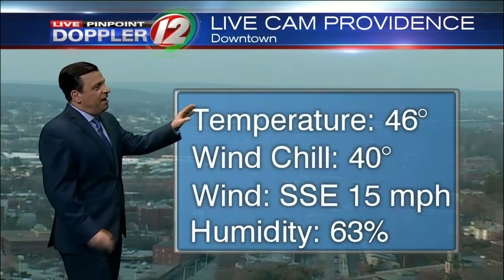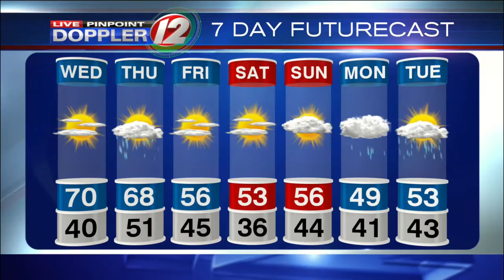Live Pinpoint Doppler 12 Futurecast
Meteorologist Pete Mangione has your Futurecast for Tuesday March 8, 2016.